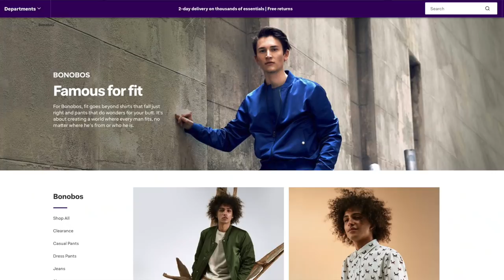Are Bonobos Suits Any Good? | Bonobos Suits Review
Bonobos has been in business since 2007. While the brand started with the single goal of making pants and chinos that actually fit well, because of their success, they've expanded their product line extensively to include shirts, jeans, tees, sweaters, shorts, outerwear, formalwear, and suits.

I've heard a lot of buzz about Bonobos suits over the years and I recently had the opportunity to try the program out for myself. In this video, I'm reviewing the Bonobos Italian Performance Suit complete with the pros, the cons, a little bit of styling inspiration, and of course, my overall opinion of whether or not you should give Bonobos a try.

For those looking for some quick bullet points, here they are:

THE PROS:
1. Fit
2. Fabric
4. Convenience

THE CONS:
1. Non-functioning sleeve buttons
2. You pay for alterations

Overall, I was extremely impressed with Bonobos as an off the rack option for all the reasons mentioned above. However, the one thing that I simply cannot understand is the lack of functioning sleeve buttons. With such an exceptional fit, I really see this as a huge oversight by the brand. At $750, I would expect to have that mark of quality.

Also, if you don't generally fare well with off the rack fits and anticipate a hefty or semi-hefty alterations bill, I might encourage you to consider going made to measure as you will get a whole lot more control and likely a better fitting garment for about the same price. However, if you're in a pinch and need a well-fitting, generally good-quality suit relatively quickly, I would definitely recommend giving Bonobos a try.